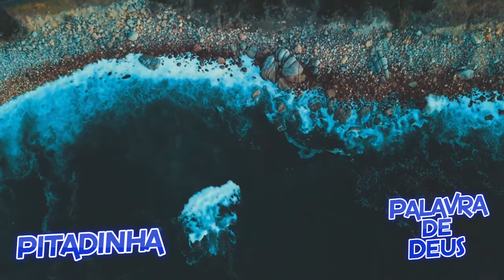Pitadinha da Palavra de Deus - 02 de dezembro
“Pois vocês sabem o preço que foi pago para livrá-los da vida inútil que herdaram dos seus antepassados. Esse preço não foi uma coisa que perde o seu valor como o ouro ou a prata. Vocês foram libertados pelo precioso sangue de Cristo, que era como um cordeiro sem defeito nem mancha.” ( 1 Pedro 1:18-19)
Você é filho(a) de Deus. Ele te viu, escolheu e te pegou!
Jesus disse, “Vocês não me escolheram, eu escolhi vocês!” Você é filho(a) de Deus. Substituto? Não.
Você é a primeira escolha dEle. A escolha não foi obrigatória ou forçada. Ele selecionou você porque Ele queria você.
Você é a escolha aberta, desejada, voluntária dEle. Ele entrou na sala de leilões onde você estava e gritou, “Eu pago a dívida, pode libertá-lo(a)!
Não se esqueça de que você tem um Pai que te ama muito e está fazendo milagres dentro de você!
Bom dia.